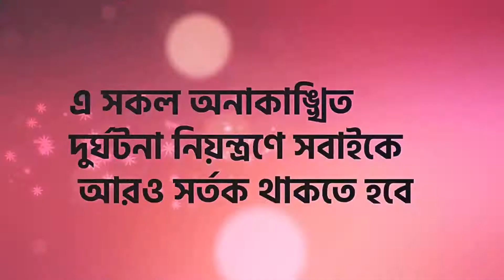সামাজিক যোগাযোগ মাধ্যমের গুজবে কান দেবেন না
সোশ্যাল মিডিয়ার গুজবে কেউ কান দিবেন না,অপপ্রচারে বিভ্রান্ত হবেন না। আইন নিজের হাতে তুলে নিবেন না, কোথাও কাউকে সন্দেহ হলে নিকটস্থ থানাকে অবহিত করুন। ছেলেধরা বিষয়টি সম্পূর্ণ রূপে একটি গুজব। এ ধরনের গুজবে কেউ কান দিবেন না। পদ্মা সেতুর জন্য মানুষের মাথা ও রক্ত লাগবে, দেশে বিদ্যুৎ থাকবে না এমন গুজবে বিভ্রান্ত হবেন না। গুজব ও অপপ্রচার নিয়ন্ত্রণে সরকার কাজ করছে। এ সকল অনাকাঙ্খিত দুর্ঘটনা নিয়ন্ত্রণে সবাইকে আরও সর্তক থাকতে হবে। আপনার চারপাশে কোনো অপ্রীতিকর ঘটনা দেখলে জাতীয় হেল্প লাইন ৯৯৯ নম্বরে কল দিন।